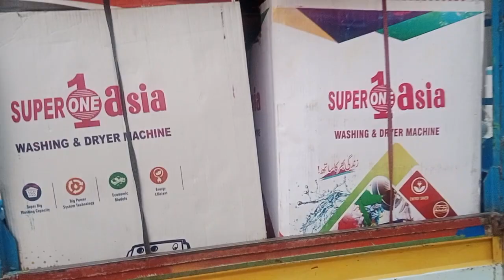نیازی ٹریڈرز غوثیہ چوک عبدالحکیم اندرون سنگیت سینما